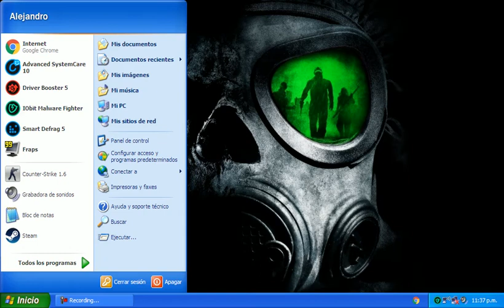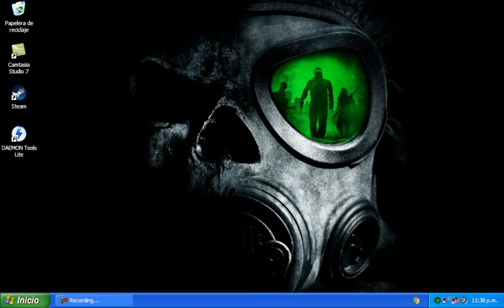!!Estoy de vuelta Nueva pc Para tutoriales gameplays y mas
Hola un cordial saludo aqui un video donde se muestra mi pc nueva que es con la que hare nuevos videos de tutoriales gameplays y otras...

nota: el windows xp no es el mejor sistema operativo  pero es muy buenos porque corre muchoas variedades de juegos bueno me despido chaoo...